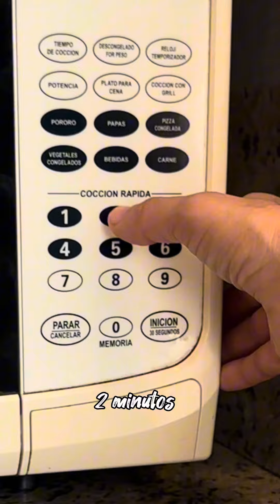Brownie de chocolate fácil en taza y microondas by PAULI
*Ingredientes:
.3 cdas. Harina leudante
.1 cdita. Polvo de hornear
.2 cdas. Cacao o chocolate en polvo @mickeyparaguay
.2 cdas. Azúcar
.1 cda. Manteca
.1 cda. Leche
.1 cdita. esencia de vainilla @mickeyparaguay
.2 cdas. Chips de chocolate

2 minutos de cocción en microondas (con taza)o 10 minutos en horno con molde apto y  pequeño

Decoramos a gusto y elección (Pauli le puso leche condensada y Chantilly)
 Recomendado para hoy👌😋